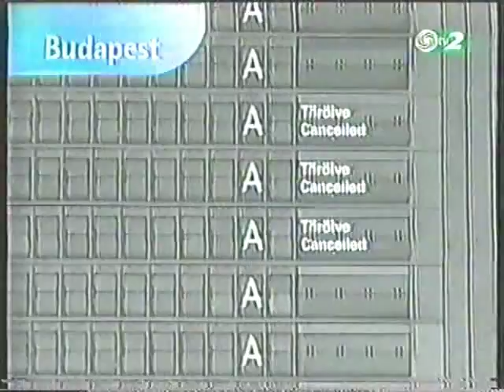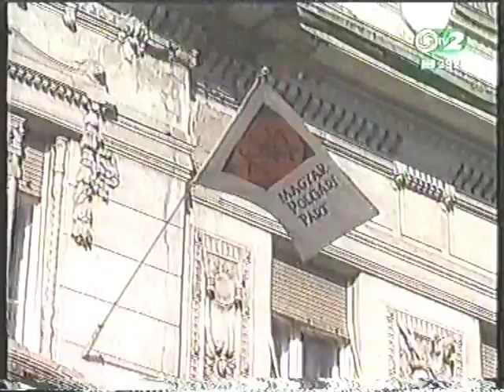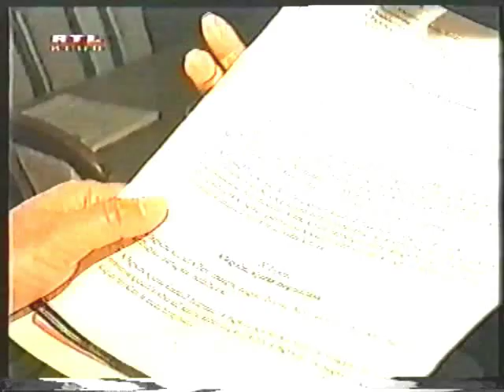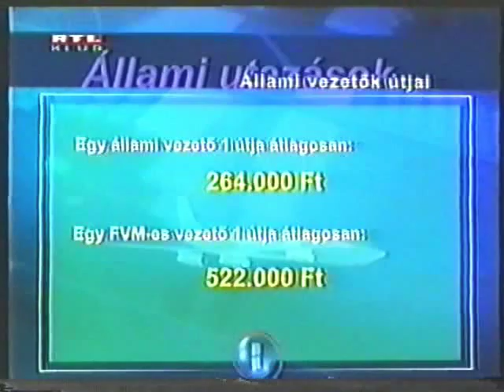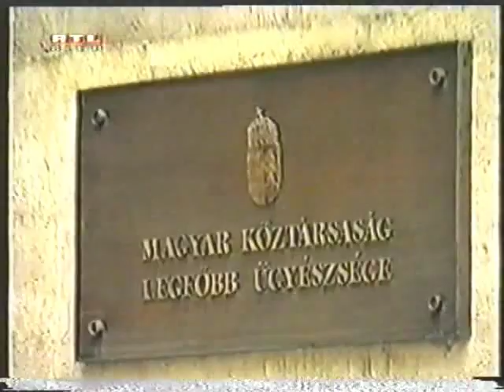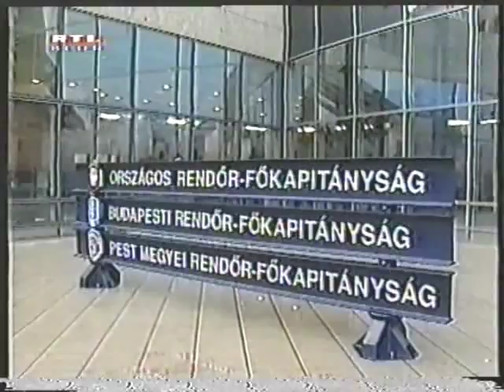A koalíciós leszámolás napja: a bejelentés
2001. február 8-a van. Torgyánt lemondásra kényszerítik, a hírnek sokan örülnek, de kevesen lehetnek, akik ennek távlatos következményeit felfogják. Mindenki bízott abban, hogy kézben tudja tartani a folyamatokat.